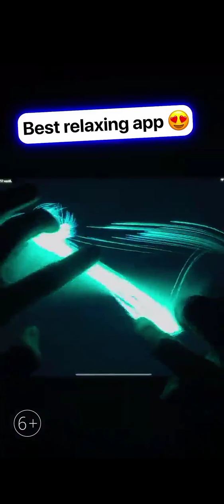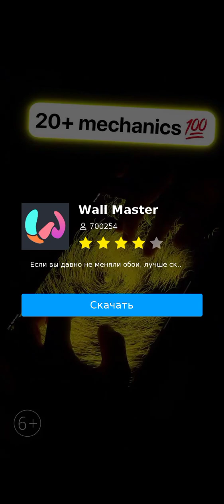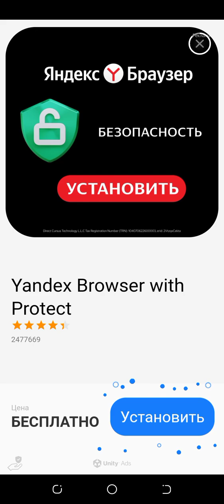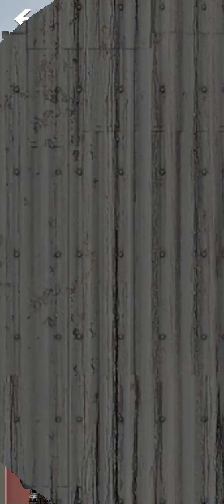Как мне победить скибиди ученого 2.0?